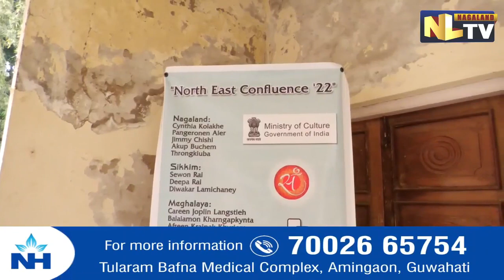NORTH EAST CONFLUENCE ART CAMP AT DIMAPUR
The North East Confluence ‘22’ Art Camp began on Tuesday at North East Zone Cultural Centre of Dimapur, Nagaland. Notably, the camp is being organised by Northeast Zone Cultural Centre, Dimapur and the Ministry of Culture, Government of India in collaboration with Naga Foundation for Arts. It may be mentioned that during the art camp, a total of 31 artists from around the northeast of India will be participating in the event. According to reports, the camp will conclude on March 5